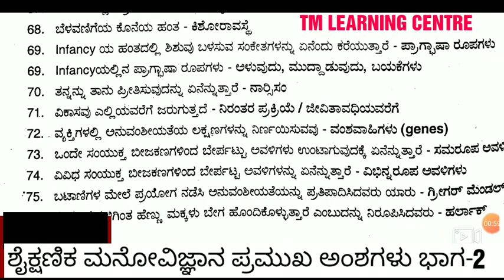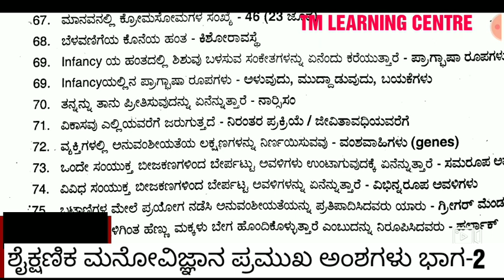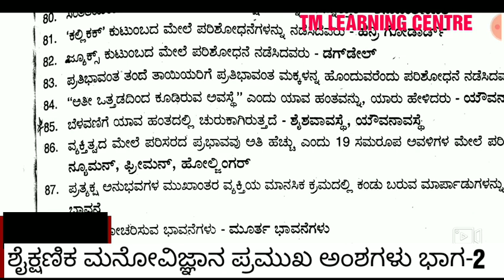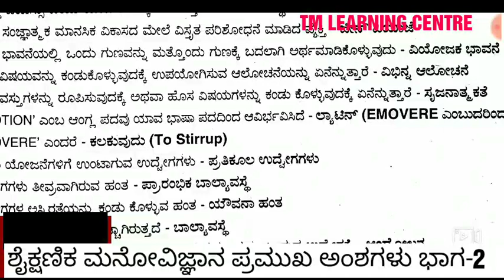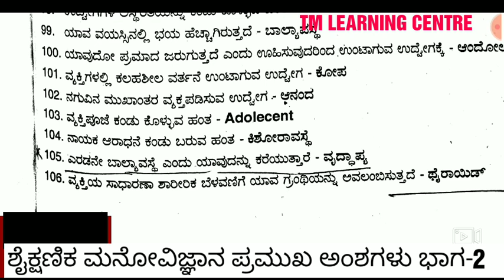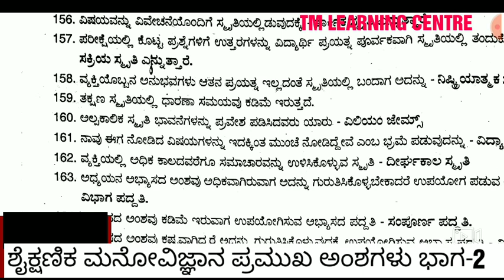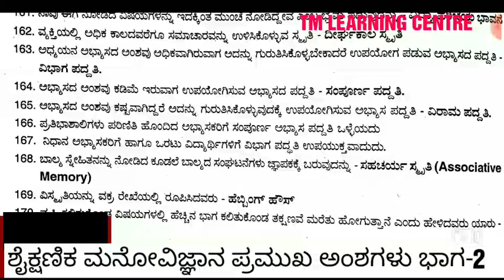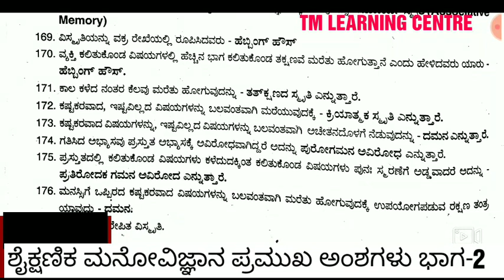KARTET 2020 | Educational psychology Important concepts part 2 | ಶೈಕ್ಷಣಿಕ ಮನೋವಿಜ್ಞಾನ ಪ್ರಮುಖ ಅಂಶಗಳು-2